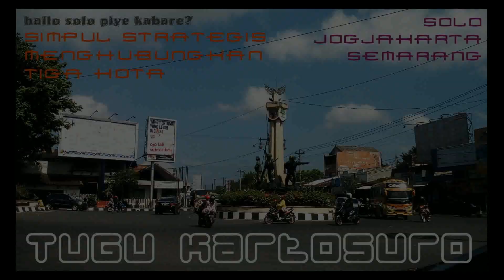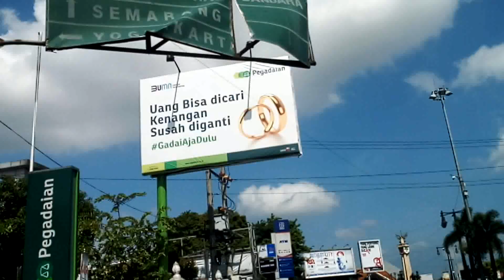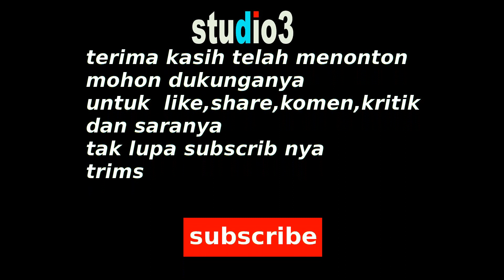tugu kartosuro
hallo solo piye kabare?

studio3

tugu kartosuro|hallo solo piye kabare?|studio3

tugu kartosuro yang termasuk wilayah
 administrasi kab.sukoharjo
adalah simpul strategis yg menghubungkan
tiga kota..
kota solo,kota semarang,dan kota jogjakarta
kalau hari-hari besar,dan hari libur kawasan ini
sangat padat lalulintasnya.

kota solo
kota jogjakarta
kota semarang
pertigaan tugu kartosuro
pertigaan strategis